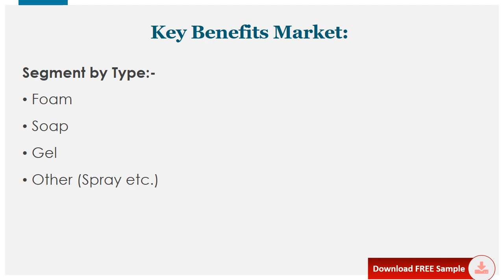China Hand Sanitizers Market Report & Forecast 2021 2027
Download FREE Research Report Sample PDF:
The global Hand Sanitizers market size is expected to growth from US$ 2895 million in 2020 to US$ 2797.9 million by 2027; it is expected to grow at a CAGR of 4.7% during 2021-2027.